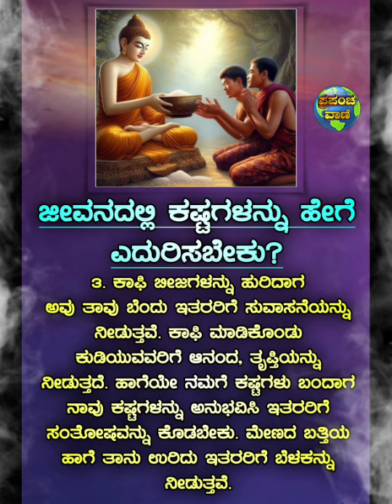ಕಷ್ಟಗಳನ್ನು ಹೇಗೆ ಎದುರಿಸಬೇಕು ಗೊತ್ತಾ? motivational speech in kannada| Inspirational quotes in kannada